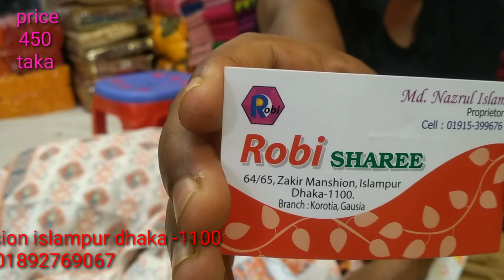ইসলামপুর থেকে পাইকারি দামে জয়পুরী থ্রী পিছ কিনুন মাএ ৪৫০ টাকা ইমু-০১৮৯২৭৬৯০৬৭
৬৪/৬৫ জাকির ম্যানসন ইসলামপুর ঢাকা-১১০০